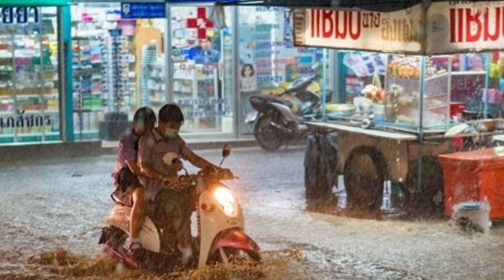តិចដូចលោក ឃឹម វាសនាថាទៅ ទីក្រុងបាំងកក កំពុងលិចខ្លាំងមិនធ្លាប់មានពីមុន